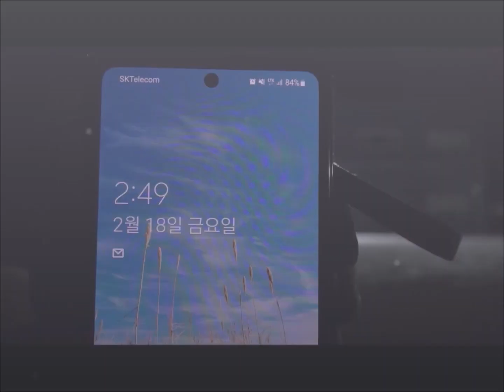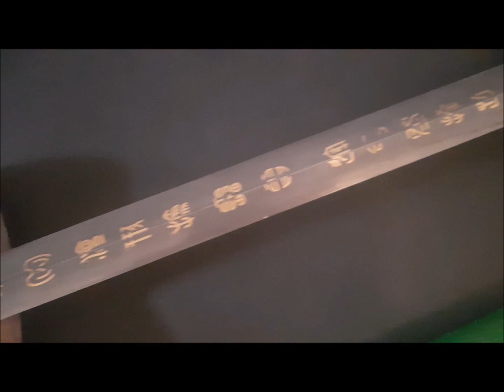녹색어피 사인검 도 드디어 나왔습니다. 정말 예술품입니다. 사인참사검 전통도검 벽사의 검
사인검은 인년 인월 인일 인시에 만든 검으로 벽사의 기능이 있습니다.
벽사의 기능이란 귀신을 쫓고 재앙을 막아냄을 말합니다.
녹색어피 사인검은 태조때 부터 왕실에서 만들었고
궁중박물관이나 육군박물관의 것을 재현 한것입니다
올해 2022년이 임인년 호랑이해 사인검을 만드는 해 입니다.
벽사의 기능과 전통 전문베기의 기능을 갖춘 최초의 사인검 사인참사검
사인 별운검 과 흑호 사인진가검  삼족오 사인도, 사인식칼
Black tiger katana & sword saingum
On the lunar calendar, an oriental calendar, a sword and a sword scheduled to be made on a sacred day in which the monthly date time is combined in the year of the tiger.
 "tiger swords".
동양의 달력인 음력으로 호랑이 해에 월 날짜 시간이 합쳐진 신성한날  만들어진 도검과 검
 "사인검" "사인참사검" "사인도" 사인별운검 사인흑도 사인 식칼 사인도 진가검 주문 받습니다.